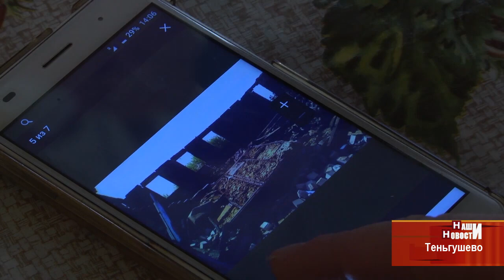В Теньгушевском районе семья инвалидов по зрению осталась без жилья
В мае у Валентины Десиновой сгорел дом в селе Стандрово, где она жила со слабовидящим сыном и внуками, оставшимися без родителей. Пожар начался с того, что у соседа загорелась баня. Огонь сразу перекинулся на её дом и сжёг всё дотла. Сгорели все вещи, документы и домашний скот. Сейчас семья временно живёт в Теньгушеве и мечтает поскорее получить жильё, обещанное по федеральной программе.